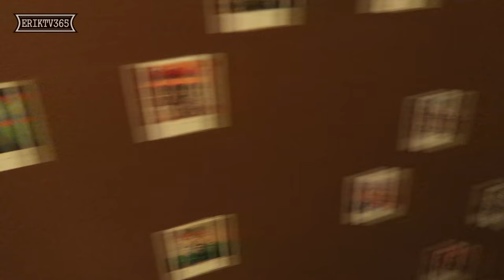THEY WATCHED FINDING DORY FOR FREE | ERIKTV365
Amy and the kids got to see Finding Dory for FREE!
BASEBALL + CAKES + CHALLENGES + FAMILY + LOVE

Do you read these? Leave a comment using the "word of the day" for bonus ZILLA points
*** FYI - the WOTD will start appearing randomly in the Vlog and not the description ***

2 Year's ago video -
3 Year's ago video -
4 Year's ago video -
5 Year's ago video -

We're TEXAS based YouTube Partners out of Houston! Also, be sure to follow us and interact with us

My goal is TO BE THE BEST Father/Dad and husband I can be for my family.  I need your help to make this YouTube dream come true. Spread the word and tweet/share/email our videos around to your friends and family so we can accomplish this goal of making YouTube a career. Be sure to Subscribe to us (Reasons to subscribe 1: Cute Kids 2: Survived Cancer 3: Committed to vlogging forever; just to name a few) and leave me lots of feedback/comments so that we can get better and better each and every day WE vlog.

Certifique-se Inscrever-se para nós (Razões para subscrever 1: Cute Kids 2: sobreviveu a um câncer 3: Compromisso com a vlogging para sempre, apenas para citar alguns) e deixar-me muito feedback / comentários para que possamos ficar melhor e melhor a cada dia WE vlog.

ErikTV365
330 Rayford Road
Suite 281